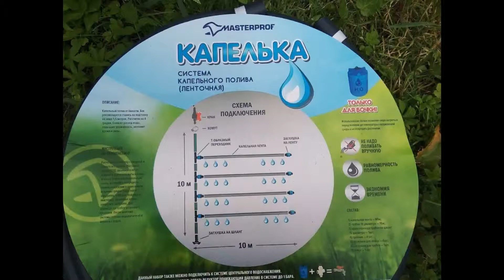Капельный полив теплицы из бочки.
Можно было проложить по два ряда ленты на грядку.Но и одна лента хорошо увлажняет почву.